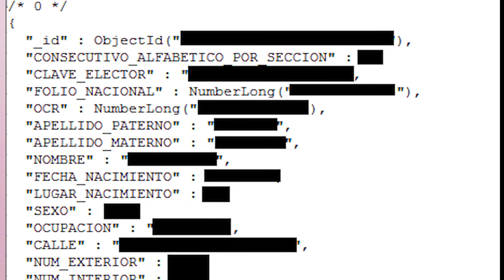04/25/2016 FOX 2: MEXICAN VOTER DATA LEAKED